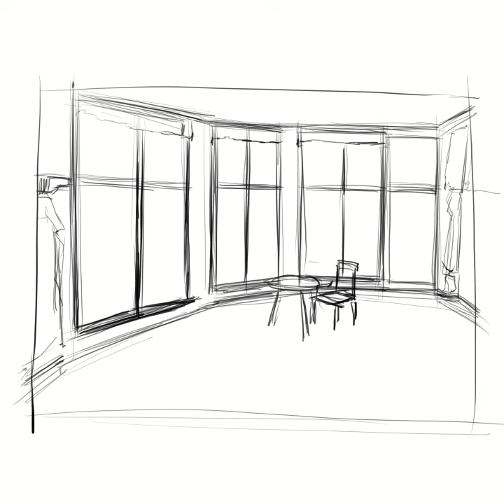デッサン廃墟